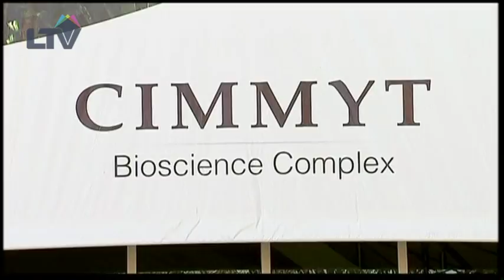Billionaires Carlos Slim And Bill Gates Team Up To Fight Hunger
Microsoft founder Bill Gates and Mexican tycoon Carlos Slim teamed up yesterday announcing plans to launch a charitable foundation to promote agricultural science and farming technology to combat hunger.